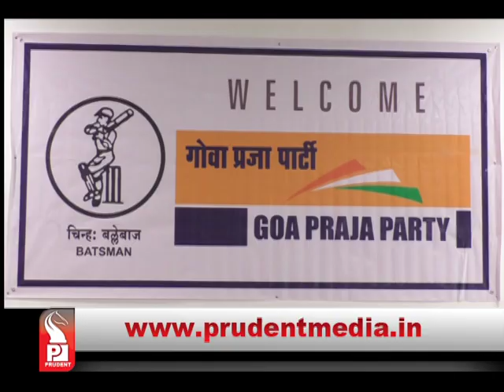Prudent Media konkani News │07 January│17 Part 1